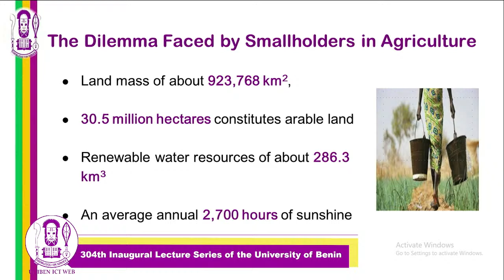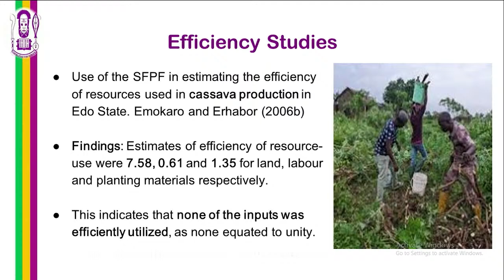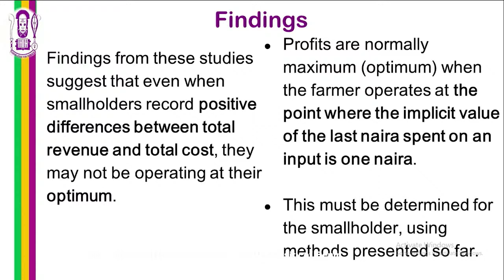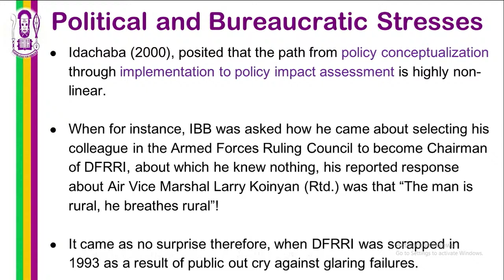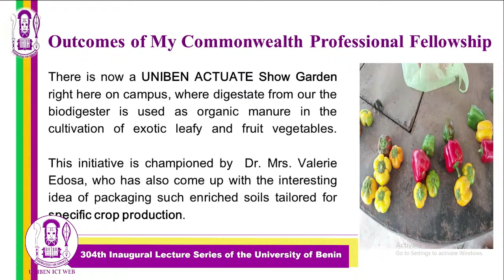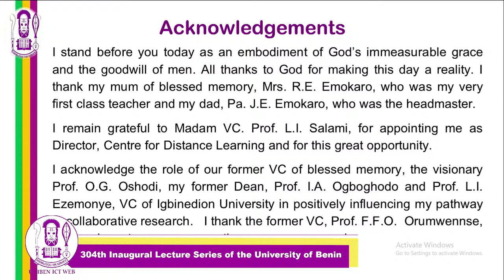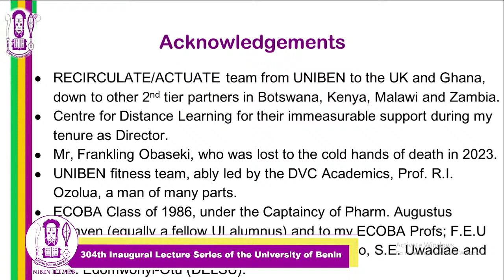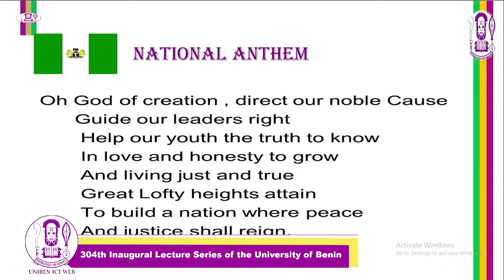INEFFICIENCIES AND RESOURCE-POVERTY AMIDST ABUNDANCE: The Dilemma of Smallholder Farmers.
This Lecture will be delivered by PROFESSOR CHRISTOPHER OSAMUDIAMEN EMOKARO , Professor Of Agricultural Production Economics & Resource Utilization. It is the 304 Inaugural Lecture Series.